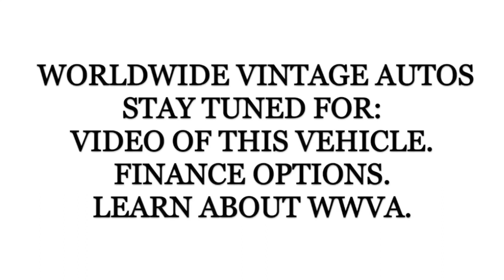1990 DODGE POWER RAM